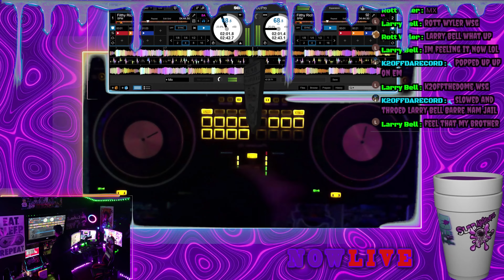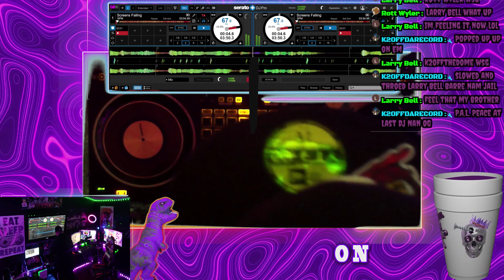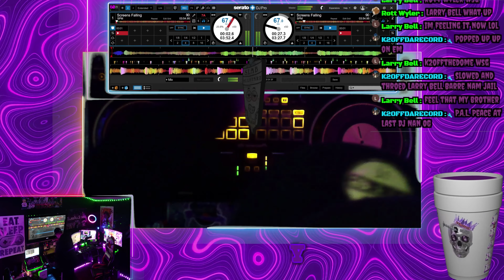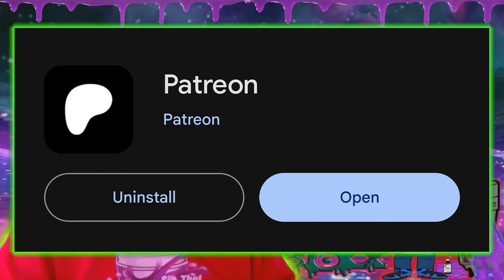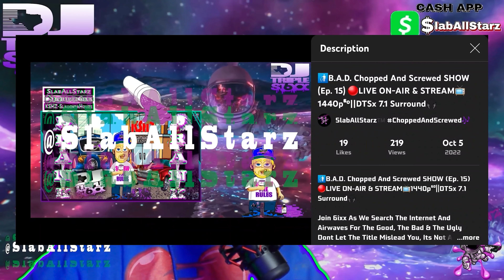SPM - Filthy Rich [Official 4k Chopped Video]🔪🔩Chopped And Screwed By DJ tR1pL 6ixx)